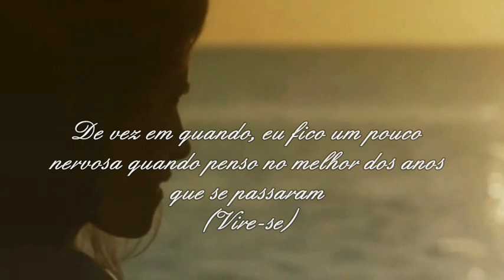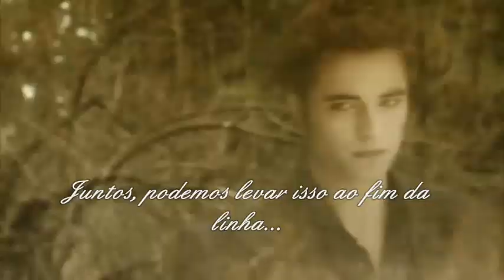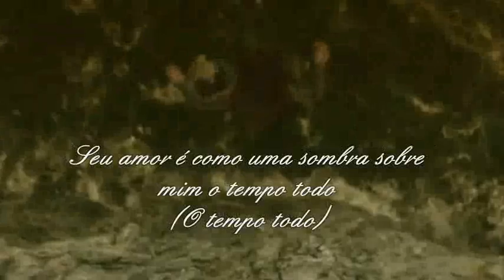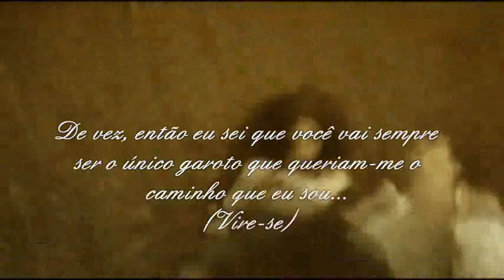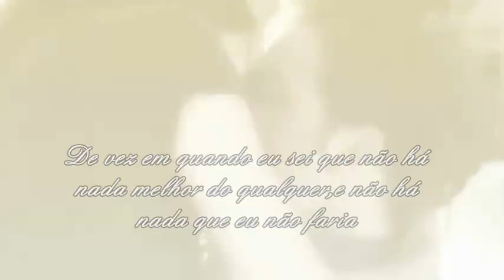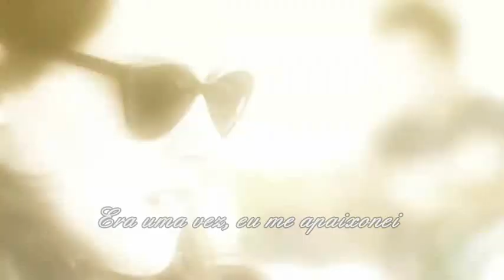Bonnie Tyler - Total Eclipse Of The Heart (Tradução)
E eu preciso de você agora esta noite
E eu preciso de você mais do que nunca
E se você apenas me abraçar forte
Nós ficaremos abraçados pra sempre
E só vamos estar fazendo o certo
Porque nós nunca estaremos errados

Juntos, podemos levar isso ao fim da linha
Seu amor é como uma sombra sobre mim o tempo todo
(O tempo todo)
Eu não sei o que fazer, estou sempre no escuro
Estamos vivendo em um barril de pólvora e soltando faíscas...